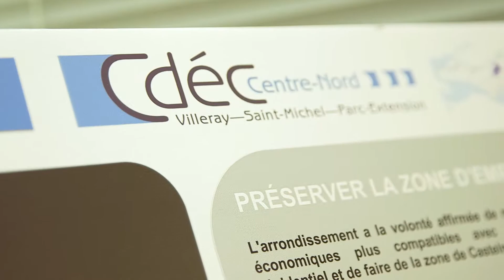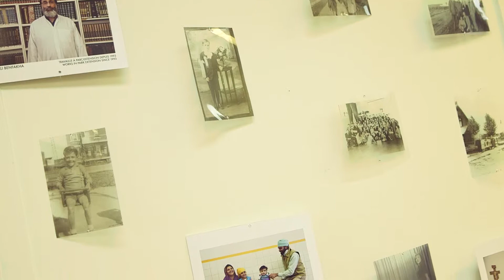Corporation de développement économique communautaire Centre Nord, région de Montréal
Corporation de développement économique communautaire Centre Nord, lauréate du Prix reconnaissance conciliation travail-famille 2014 pour la région de Montréal.

Le gouvernement du Québec reconnaît publiquement les efforts des entreprises qui offrent à leur personnel des mesures de conciliation travail-famille. Ce geste s'inscrit dans le cadre du Plan d'action 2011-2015 de la politique gouvernementale pour l'égalité entre les femmes et les hommes, Pour que l'égalité de droit devienne une égalité de fait. C'est dans ce but que le ministère de la Famille a créé le Prix reconnaissance conciliation travail-famille. Il récompense les entreprises qui réalisent des actions concrètes pour faciliter la conciliation des responsabilités familiales et professionnelles de leurs employés.